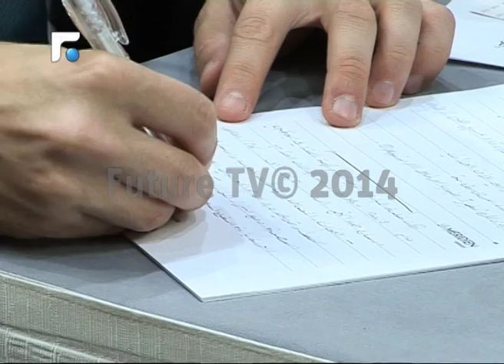الامن الغذائي في العالم العربي على حافة الهاوية